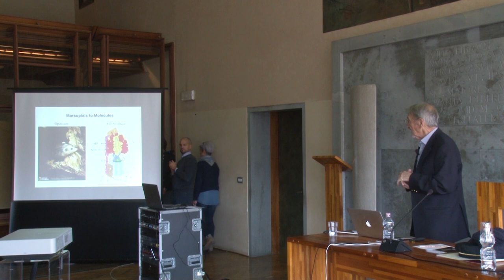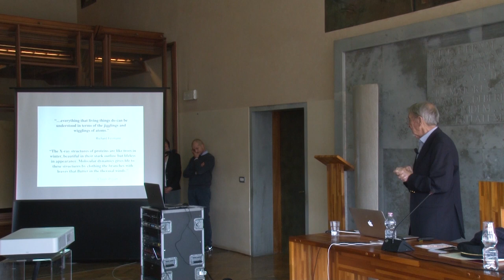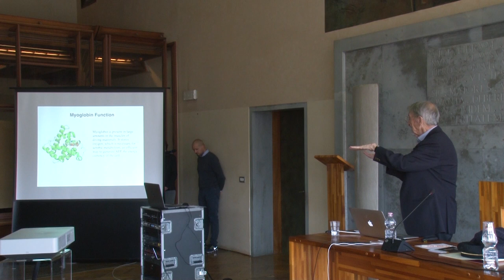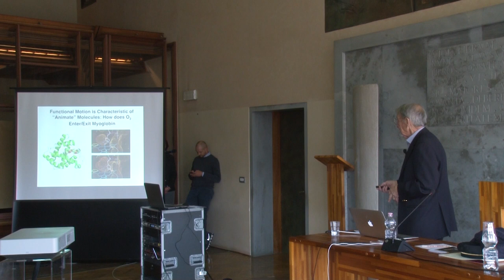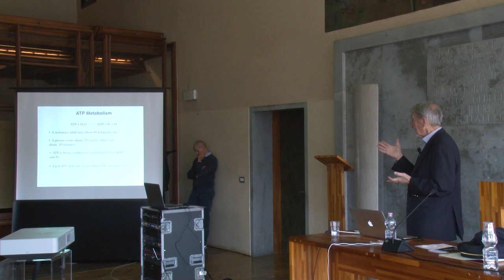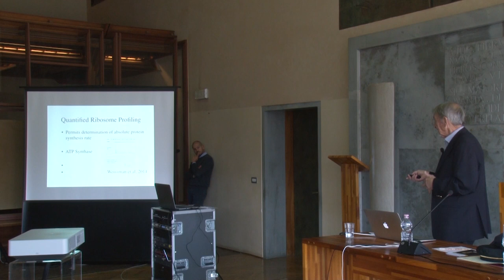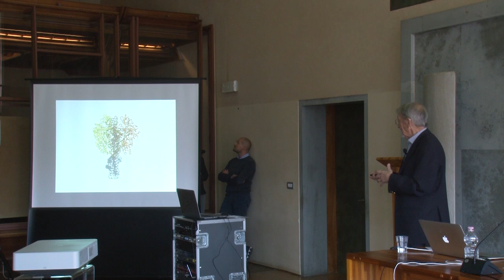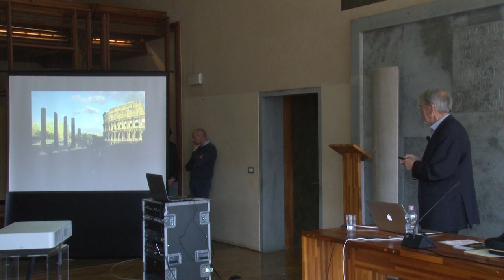Martin Karplus: Ca’ Foscari Honorary Fellowship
Premi Nobel in cattedra - Conferimento della Ca’ Foscari Honorary Fellowship a Martin Karplus
Lectio Magistralis - Motion: The Hallmark of Life. From Marsupials to Molecules